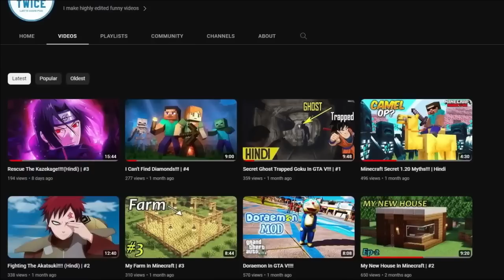Ultra Vegito Fights Grand Priest Final Form!!!(Hindi)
Ultra Vegito Fights Grand Priest
Vegito Vs Priest

 / callmearj

COPYRIGHT :-